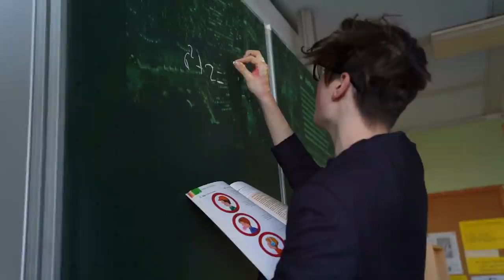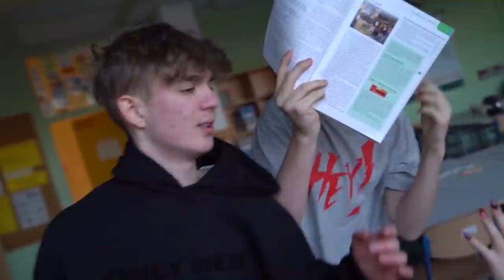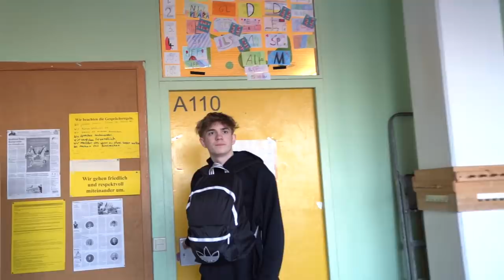10 ARTEN von SCHÜLERN!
(Werbung)